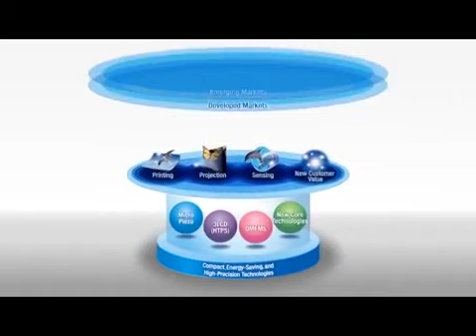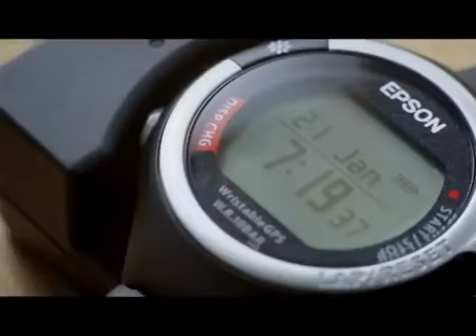Epson Company Presentation